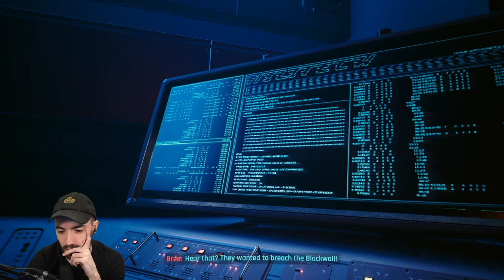Addicted to Side Quests. - Burr Plays Cyberpunk 2077 - Episode 30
CYBERPUNK 2077 2.0 UPDATE IS FINALLY HERE! We will be playing this in preparation for the Phantom Liberty DLC!